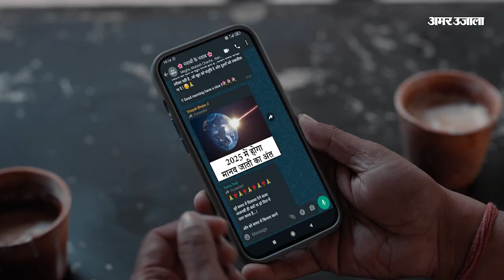Bihar Liquor News : शराब से मरने वालों के परिवार को मिलेंगे 4-4 लाख रुपये, CM Nitish ने की घोषणा